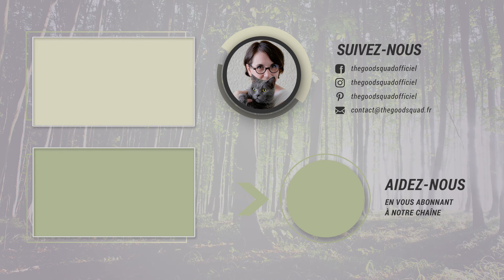Comment soulager votre animal anxieux ? Mes conseils pratiques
Voici mes conseils pour aider votre animal anxieux. Je vous partage quelques exemples ainsi que des solutions pratiques qui ont fonctionné avec les personnes que j'ai rencontrées.

➡️ Voulez-vous savoir ce qu'il a à vous dire❔
➡️ Voulez-vous l'aider dans son bien-être❔

Si oui, nous vous proposons la formation "J'apprends à communiquer avec les animaux"

▬▬▬▬▬▬▬▬▬▬▬▬▬▬▬▬▬  𝗟𝗘𝗦 𝗧𝗘𝗠𝗢𝗜𝗚𝗡𝗔𝗚𝗘𝗦  ▬▬▬▬▬▬▬▬▬▬▬▬▬▬▬▬▬

Comment soulager votre animal anxieux ?
Mes conseils

Je vous partage 4 conseils qui pourront vous aider à soulager votre chien, votre chat,... stressé.
De plus, je vous propose quelques solutions qui vous aideront vous aussi dans votre bien-être.

00:00 - Introduction
00:19 - Conseil n°1 - Parler avec votre Animal
01:05 - Conseil n°2 - Jouer avec votre Animal
02:04 - Conseil n°3 - Expliquer les choses à votre Animal
02:52 - Conseil n°4 - Impliquer votre Animal
04:01 - Conclusion

Si vous voulez que nous vous aidions VOUS et/ou votre ANIMAL, nous vous invitons à consulter notre site et à prendre directement rendez-vous en ligne :

▬▬▬▬▬▬▬▬▬▬▬▬▬▬▬  𝗜𝗻𝗳𝗼𝗿𝗺𝗮𝘁𝗶𝗼𝗻𝘀 𝗟𝗲́𝗴𝗮𝗹𝗲𝘀  ▬▬▬▬▬▬▬▬▬▬▬▬▬▬▬

𝗜𝗻𝗳𝗼𝗿𝗺𝗮𝘁𝗶𝗼𝗻𝘀 𝗟é𝗴𝗮𝗹𝗲𝘀